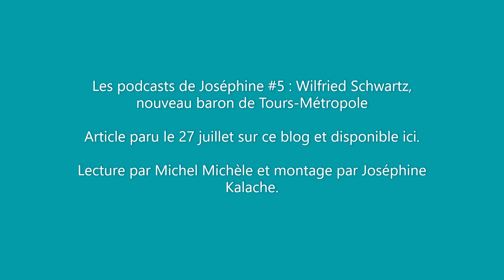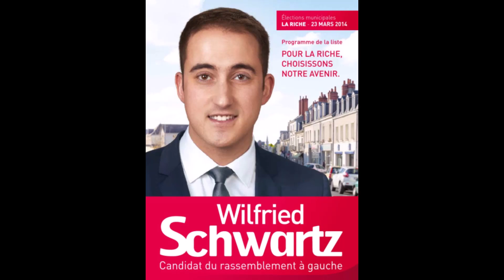Wilfried Schwartz, nouveau baron de Tours-Métropole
Article paru le 27 juillet sur ce blog et disponible ici.

Lecture par Michel Michèle et montage par Joséphine Kalache.

En marge d’élections municipales dont on ne peut pas dire qu’elles aient été un raz-de-marée d’enthousiasme républicain, s’est déroulé un subtil jeu de manœuvres et de négociations qui a abouti à l’élection à la tête de Tours-Métropole de Wilfried Schwartz. Le maire de La Riche a indéniablement le vent en poupe et continue ainsi son ascension en prenant la présidence de la jeune collectivité qui, plus que jamais, se montre bien éloignée des préoccupations des citoyens. Petit retour sur cette séquence bien ficelée.